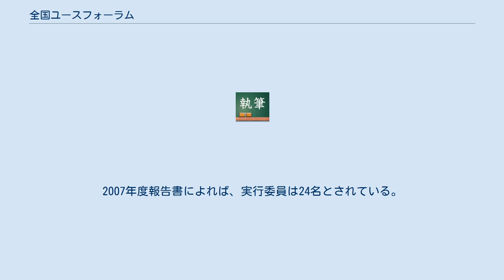全国ユースフォーラム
全国ユースフォーラム（ぜんこくユースフォーラム）とは、文部科学省、社団法人青少年育成国民会議、独立行政法人国立青少年教育振興機構が主催する青少年事業のことである。
 高校生世代を対象にし、国立オリンピック記念青少年総合センターで、毎年、7月末に2泊3日の日程で開催される。
全国47都道府県から約300名が参加。
 「学校」、「家族」、「友達」、「自らの将来」などの身近な話題から、「平和」、「環境問題」、「政治」などのグローバルな問題、更には「メディア」、「食の問題」などの時事問題を、分科会という形に分かれて討議する。
 閉会後は報告書が作成され、文部科学省Webサイト内に掲載されている。
 国立オリンピック記念青少年総合センターに通うことのできる首都圏地区から選出された現役高校生が実行委員会として組織され、毎年夏に開催される全国ユースフォーラムの企画・運営を全面的に行う。
 3月に第1回実行委員会が開催され、約4か月をかけて企画・準備を行う（実行委員会の実施回数は20数回、その他に各自の作業や担当者ごとの打ち合わせなどで、40回程度は集まっている模様）。
フォーラム当日は、分科会の進行約や各種イベントの進行など参加者を全面的にサポートする。
フォーラム終了後は、成果や課題をまとめ「報告書」を作成する。
分科会のページを含め、ほぼ全てのページを実行委員が執筆する。
この報告書の完成をもって解散となる。
 人数は年によって異なる。
2007年度報告書によれば、実行委員は24名とされている。